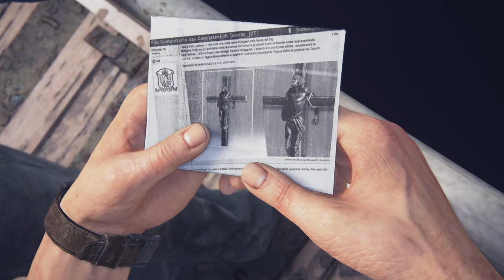Uncharted 4: A Thief's End Full Gameplay | Part 3 | PS5 | 4K 60FPS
Uncharted 4 PS5 Gameplay in 4K.